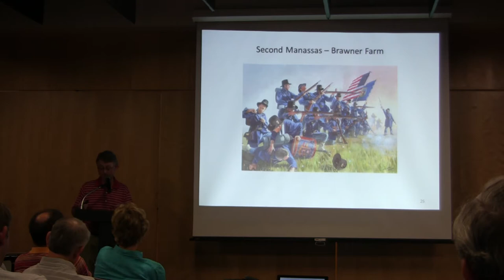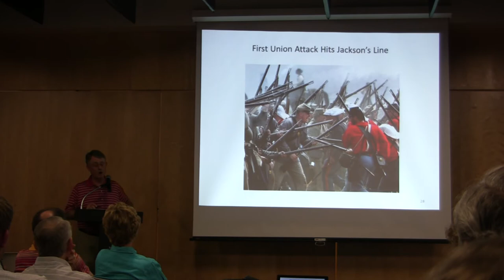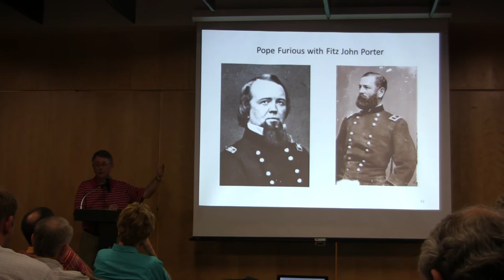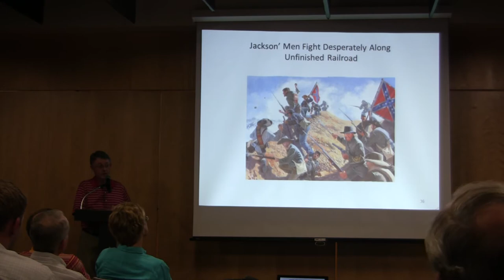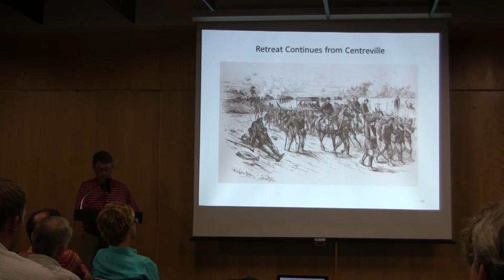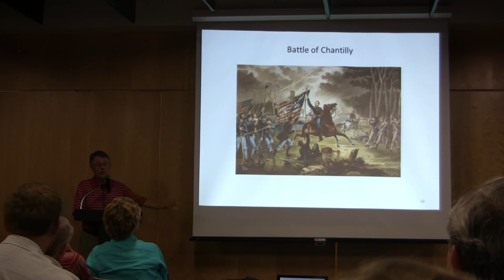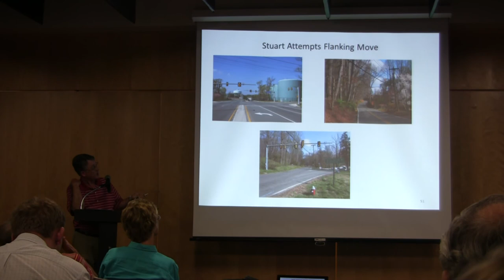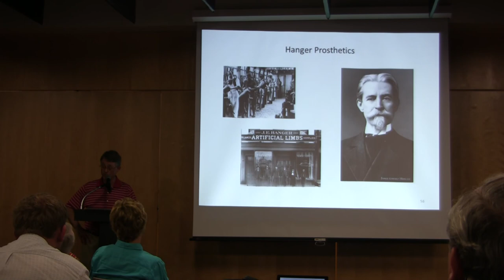Civil War lecture (part 2 of 3)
Civil War historians Jim Anderson and Jim Lewis cover the aftermath of the Battle of 2nd Manassas (Bull Run), the strategic significance of Hunters Mill and Ridge Road (now Reston Parkway), the significance of the Emancipation Proclamation, and many more topics with local referances.